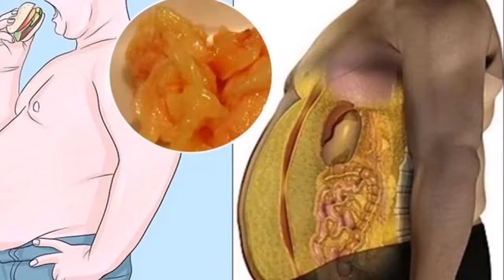This Kills Sugar In Your Body It Will Disappear In Just 3 Days And You Will Lose Weight